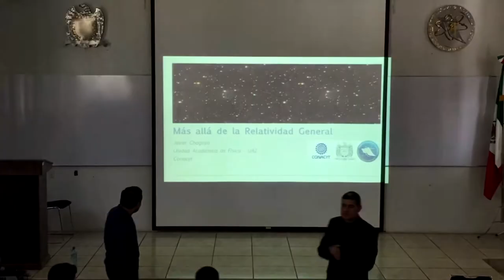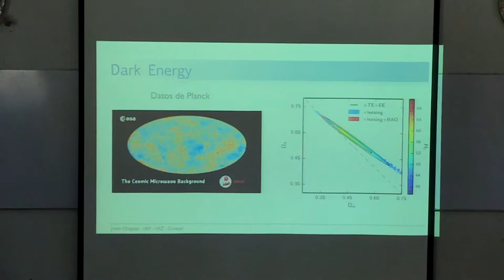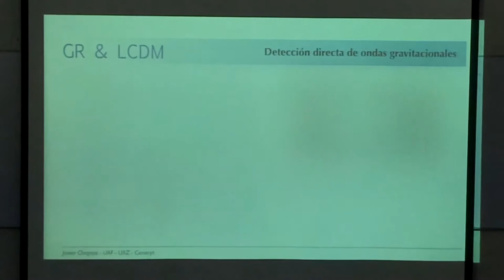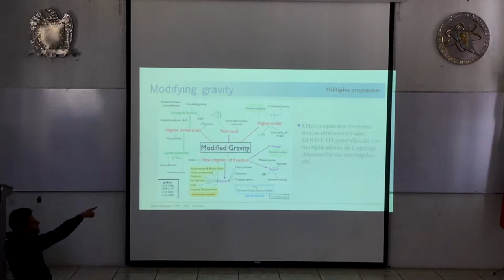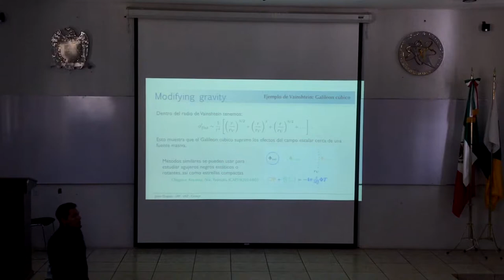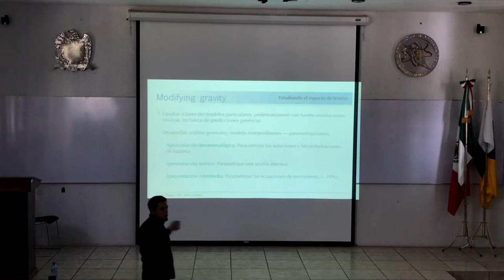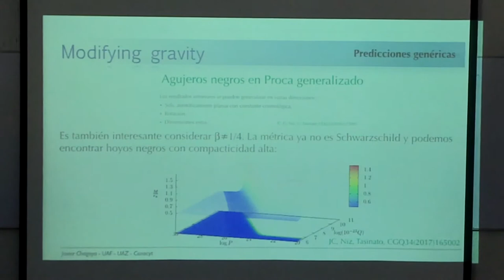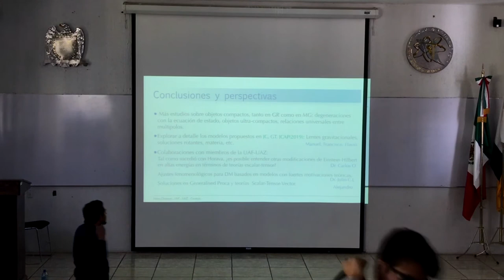Octavo seminario:"Más allá de la Relatividad General"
Impartido por: Dr. Javier Fernando Chagoya Saldaña